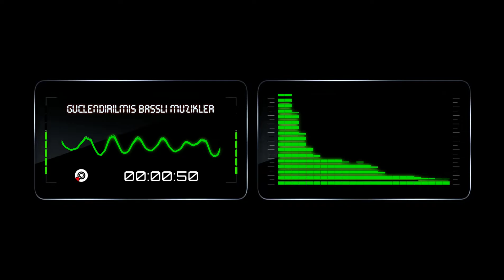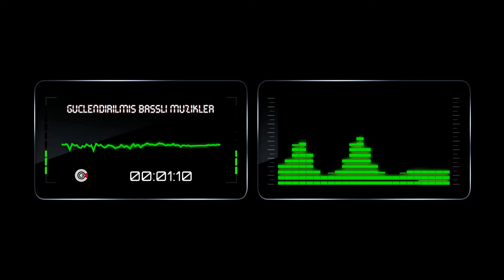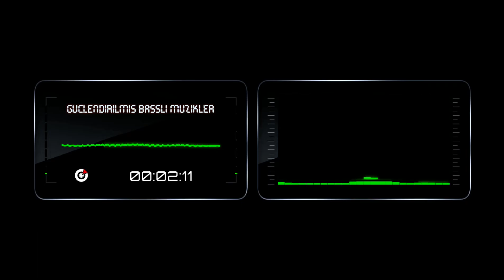Элджей - Bounce (Güçlendirilmiş Bass)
➥ GÜÇLENDİRİLMİŞ BASSLI MÜZİKLER